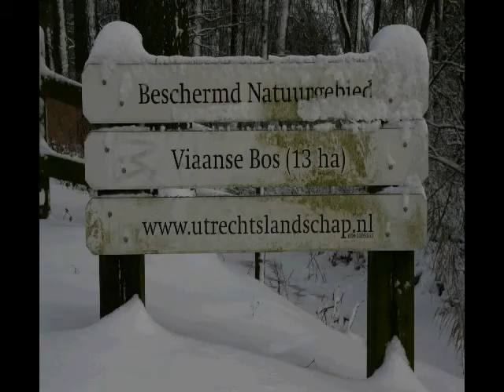2009_12_21 Winter.AVI